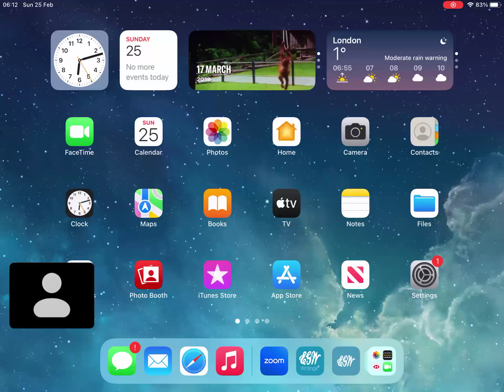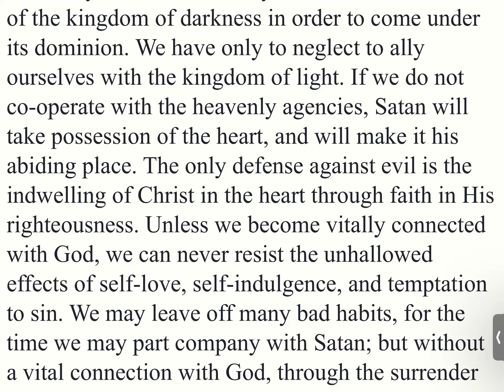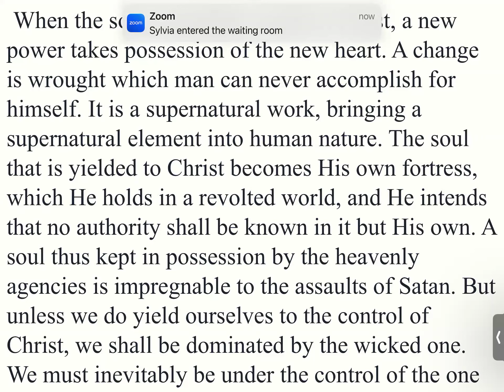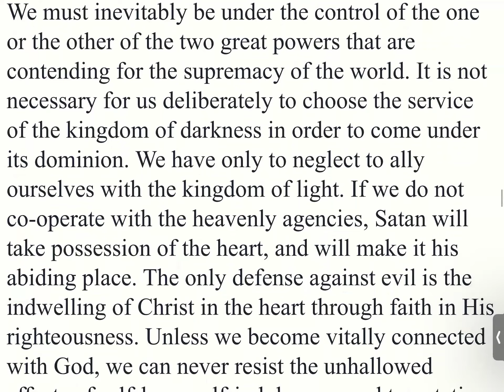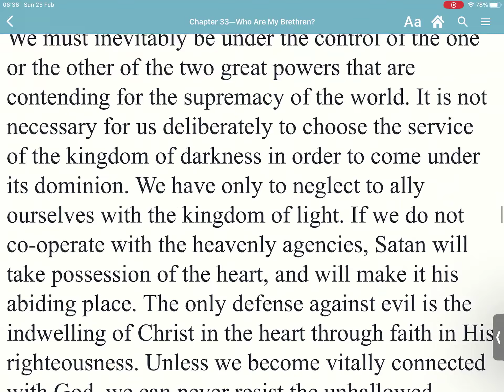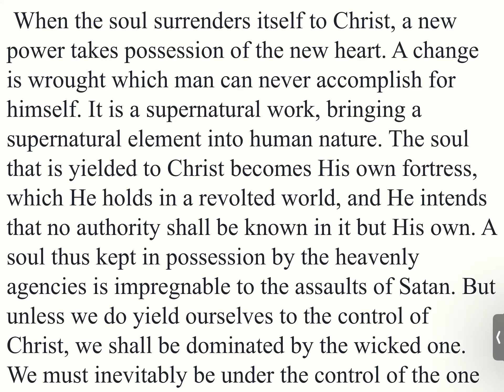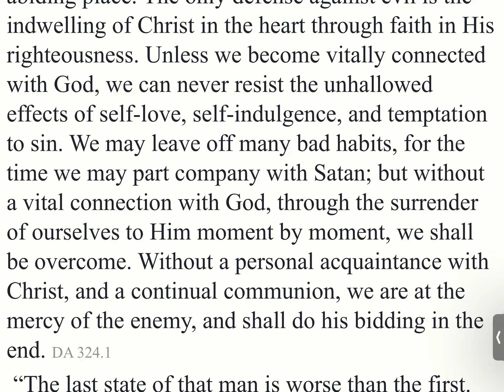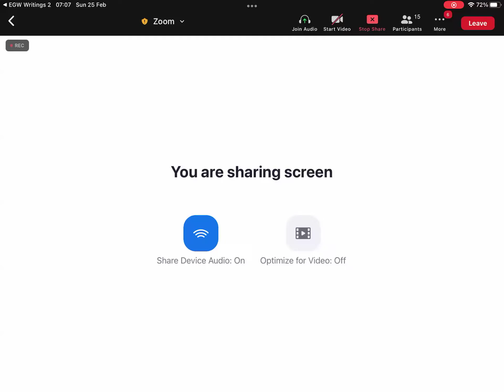Desire of Ages Ch 33 Part 9 Sis Dorothy Lennox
Who Are My Brethren.